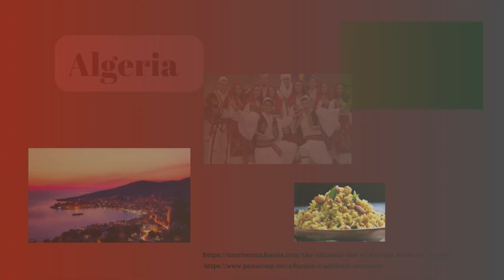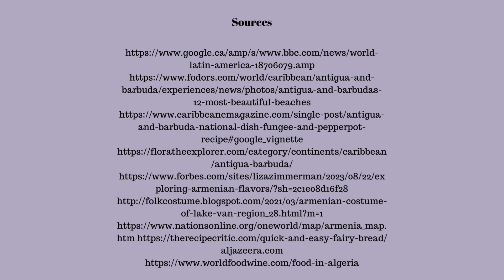All About Countries Starting with A!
Take a look at these Absolutely Amazing countries!